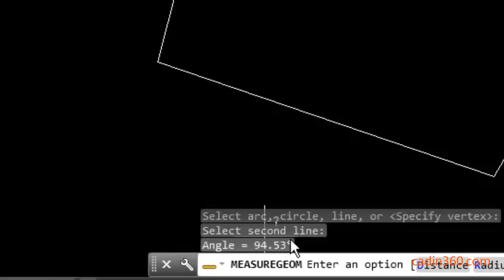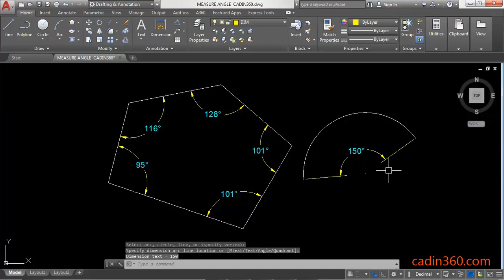Autocad Measure Angle between Two Lines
For USA Visitors – Don’t Miss-- AutoCAD Product

AutoCAD Tutorial: Autocad Measure Angle between Two Lines
In this tutorial you will learn How to Measure Angle in AutoCAD 2018 step by step
How do you find the angle between two lines in Autocad?,
this tutorial is from basics to advance for beginners.

I hope this tutorial helps you to learn Autocad from the basic level.

Ebooks
150 CAD Exercises

AutoCAD Exercises

CAD Exercises